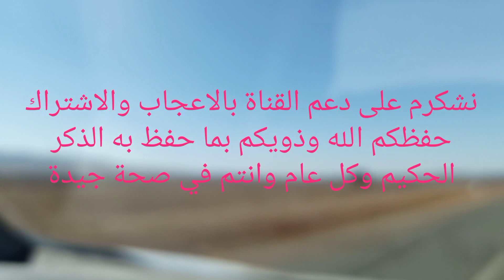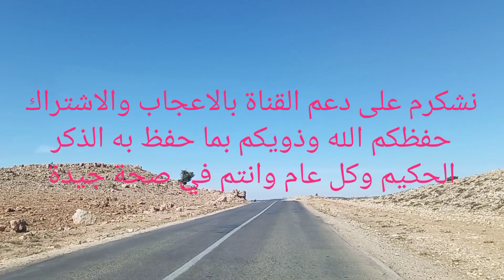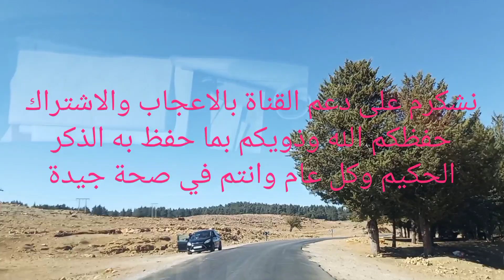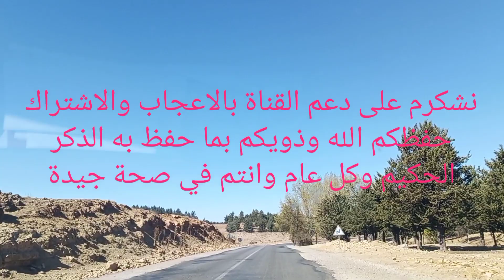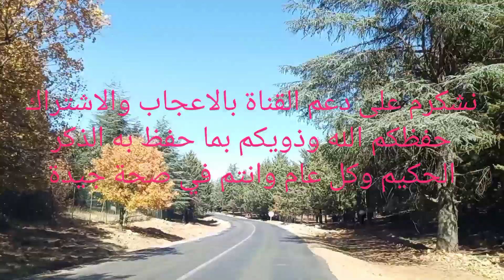جولة في انظف المدن العالمية أفران الساحرة